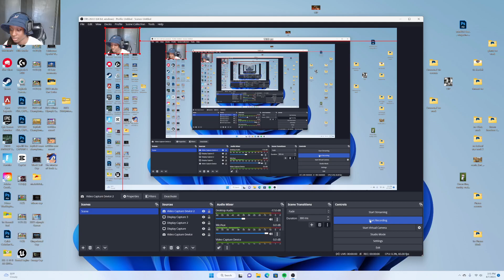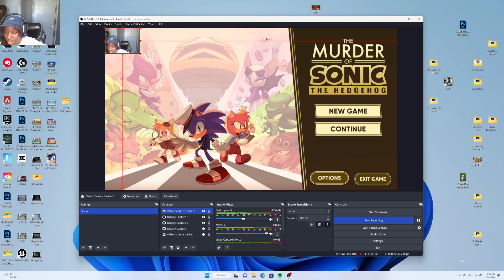Urge to punch huh? | The Murder of Sonic the Hedgehog | Saloon | pt 2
What a tough one me and Tails had to pull through to get some information! Off we go to the library!